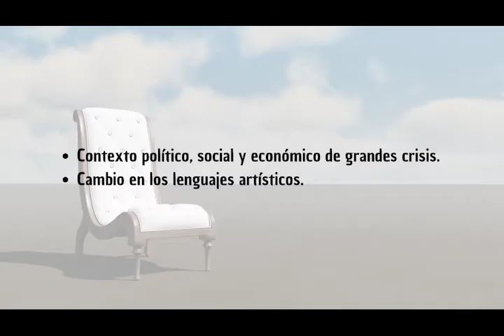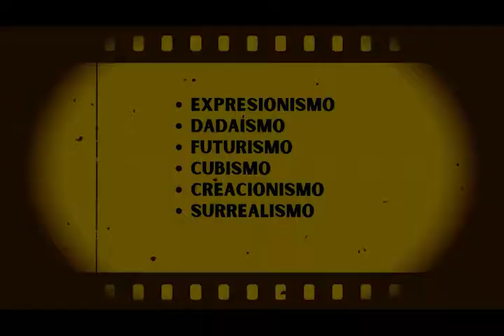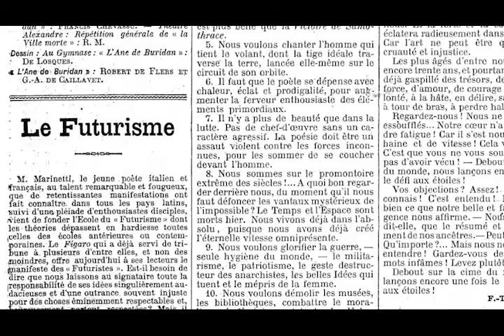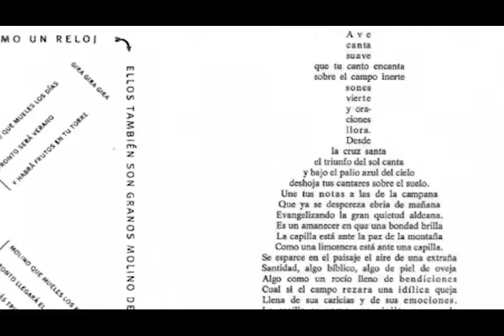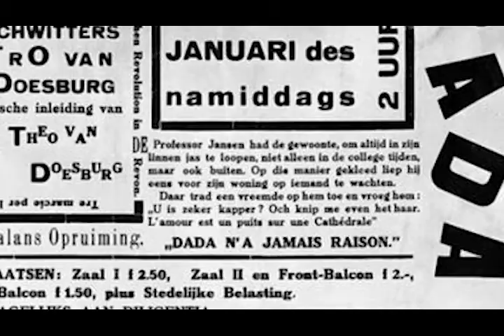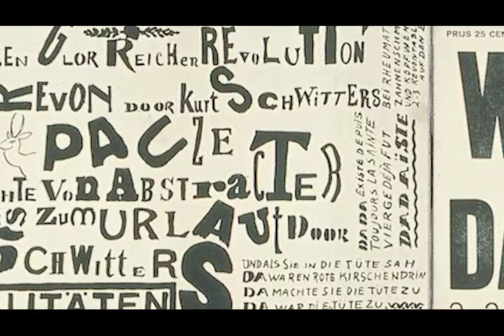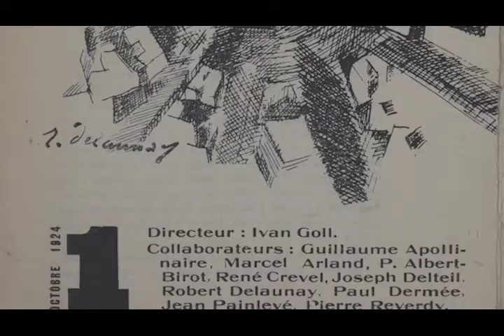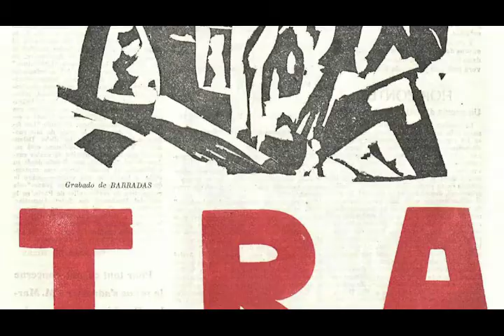Las Vanguardias Europeas. Surrealismo, Futurismo, Dadaísmo, Creacionismo, Ultraísmo, Expresionismo.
Las Vanguardias Europeas. Vanguardias. Las Vanguardias. Surrealismo, Futurismo, Dadaísmo, Creacionismo, Ultraísmo, Expresionismo. Qué es el Vanguardismo. Qué son las Vanguardias.